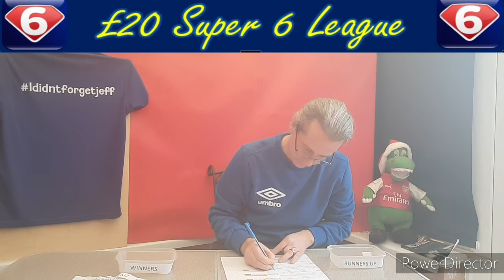Rustys Round up 20/21 Champions league knockouts draw